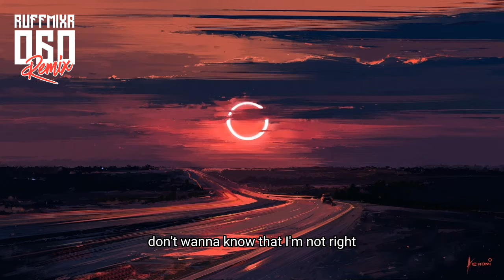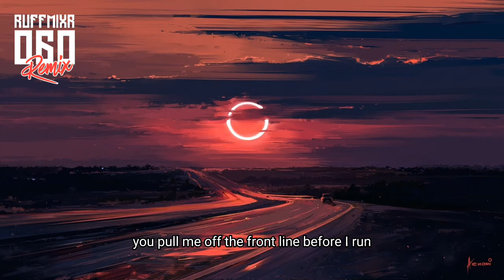Feel Good (Ruffmixr Remix) - Gryffin feat. Illenium & Daya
hi guys let me know if you guys enjoy this vibe.